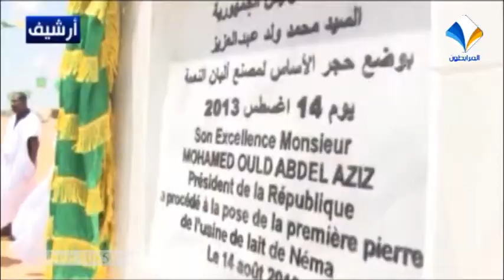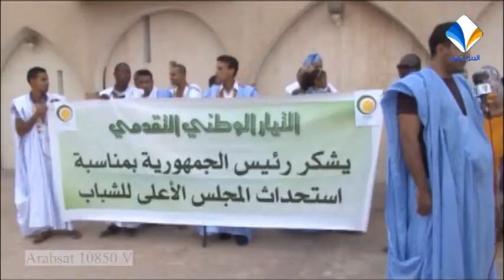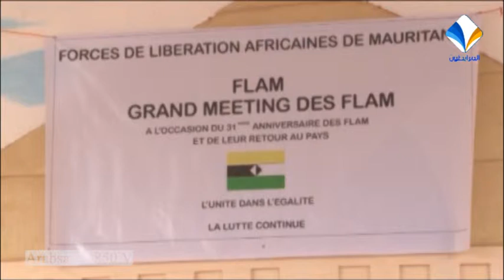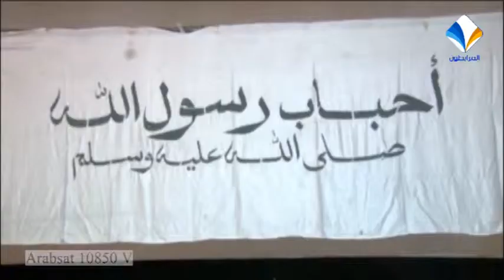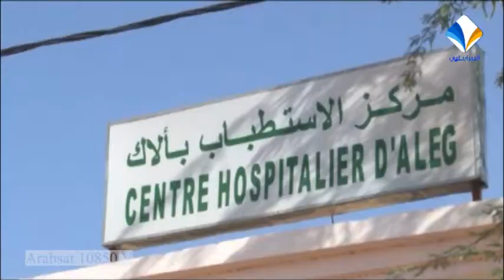نشىرة الأخبار ليوم ٢٢ مارس ٢٠١٤